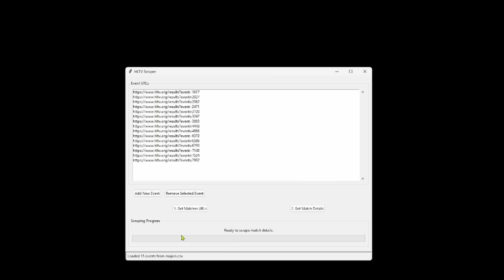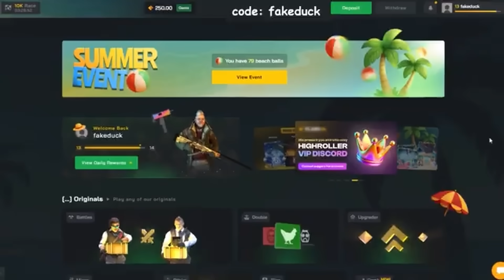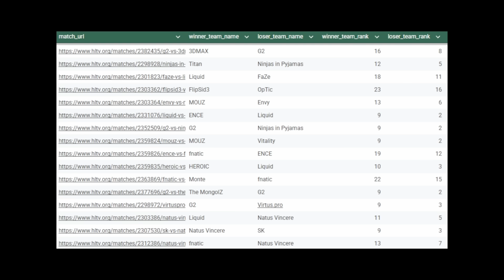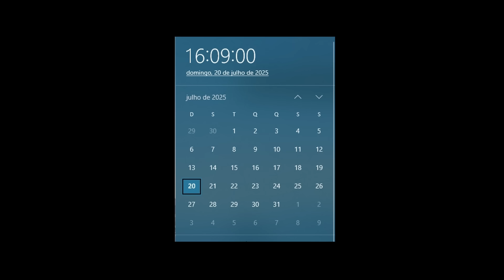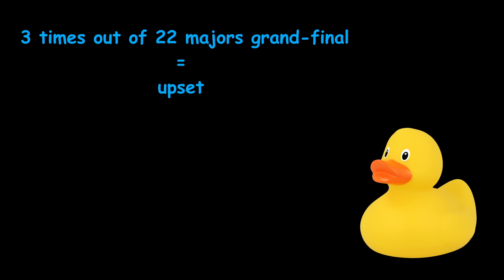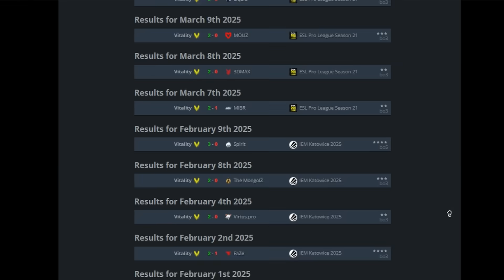THE BIGGEST UPSET IN CS MAJOR'S HISTORY - a data analysis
🦆📍 Get access to all my spreadsheets and code used on my videos!

Today we dive deep into the history of some of the biggest CS upsets in major's history.

My wife and editor: @Sunbeam-uwu